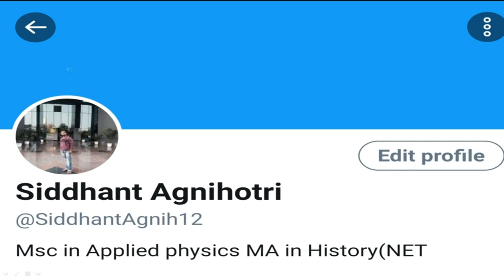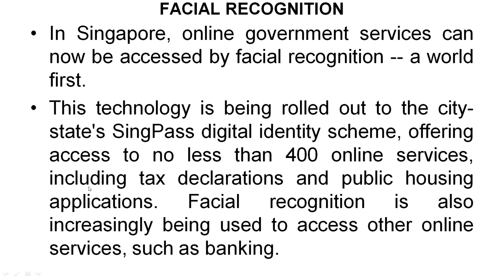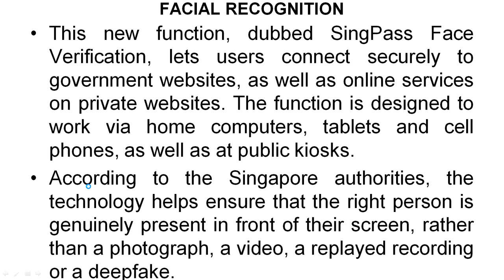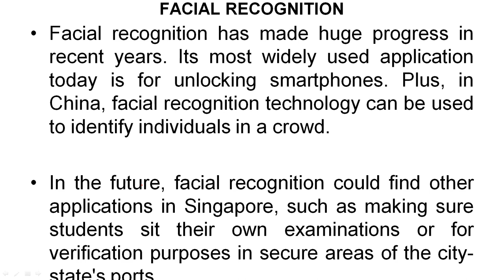Singapore's Facial Recognition Technology - Difference in Facial Recognition & Facial Verification